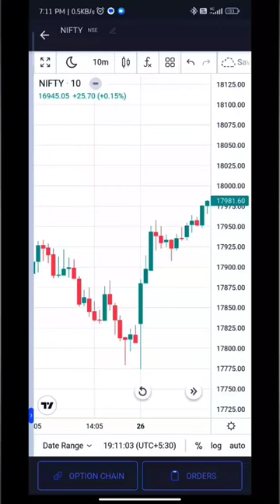Hammer Candlestick Pattern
Hey this is shar_market_analysis
We are Here to make you Happy
And Happiness comes from "Wealth + Health"
MRCHANAKYA GIVES YOU KNOWLEDGE & GUIDENS
TO CREATE MONEY AND WEALTH AND ALSO HELP
YOU  TO BUILD FERFECT MINDSET ABOUT MONEY,
BUSINESS,ENTREPRENEURSHIP AND PSYCHOLOGY.

hanging Man Candlestick Pattern in Hindi
candlestick pattern
Chartpattern
technical analysis
fundamental analysis
share market
stock market sentiment
share market basic for beginners
stocks
market sentiment
trading strategy
intraday treading strategy
intraday treading
Candlestick pattern strategy
Candlestick pattern
technical analysis strategy
technical analysis
share market news
share market fundamental analysis
stock market
market sentiment
stock sentiment
nifty fifty
nifty 50
indian Share Market
fundamental analysis
hammer
hanging man
inverted hammer candlestick pattern
inverted hammer

Shooting Star vs. Inverted Hammer Candlestick Patterns